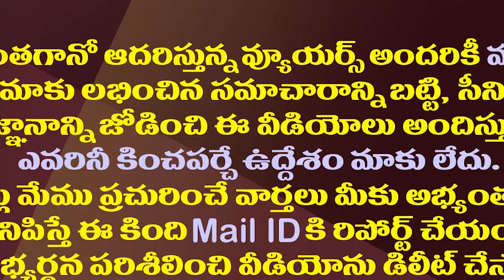ఆ మీటింగ్ తర్వాత చంద్రబాబుపై మారిన పవన్ వైఖరి|Pawan Kalyan Playing New Strategy On Alliance With TDP